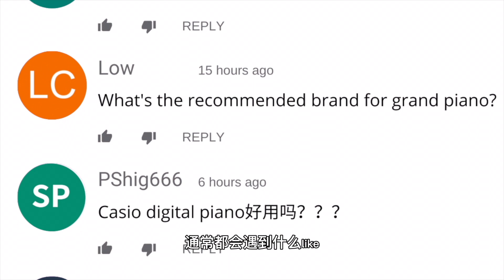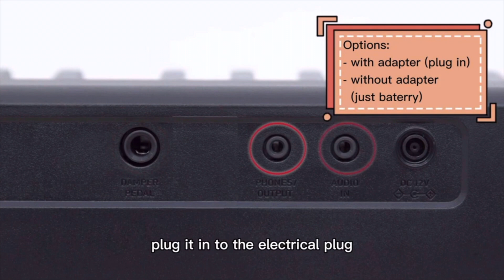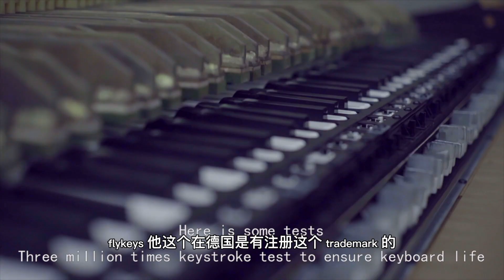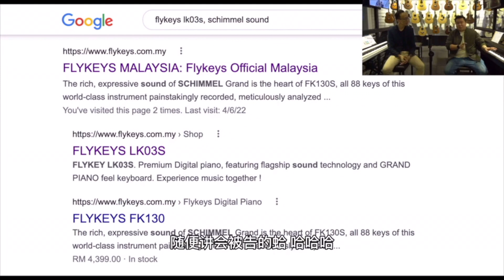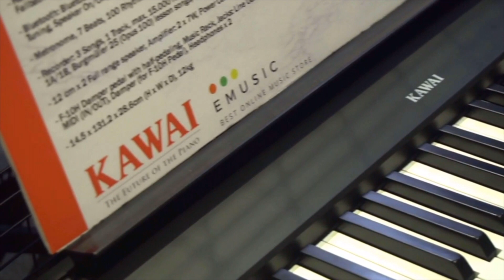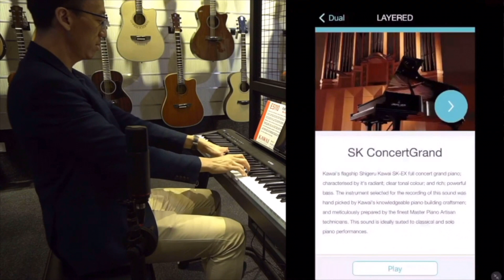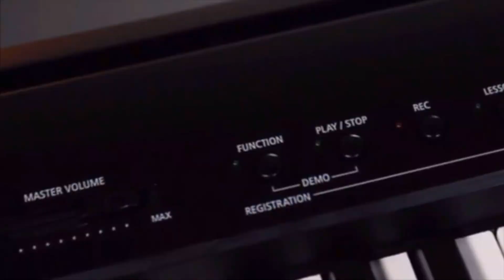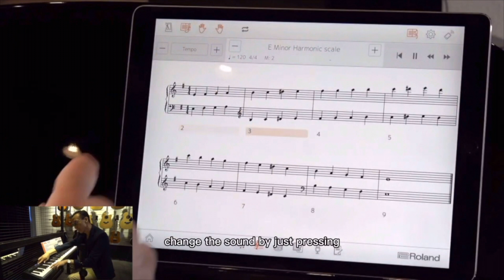Music Talk EP1 -市场上 RM3000以下最火爆的电子钢琴！Roland FP10 VS Casio CDP110 VS Kawai ES110 VS Flykeys LK03S